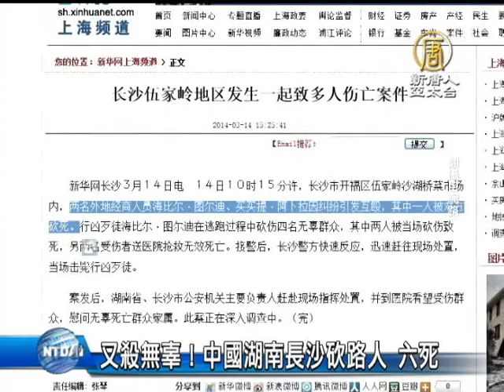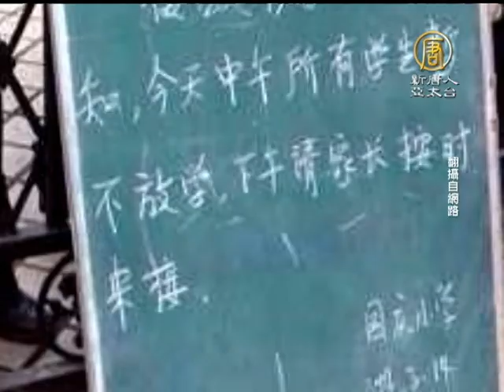【中国热点真相新闻】又杀无辜！中国湖南长沙砍路人 六死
【中国热点真相新闻】又杀无辜！中国湖南长沙砍路人 六死(ChinaBreakingNewsCN)而今天(14日)上午10点多，在湖南 省省会长沙市伍家岭，又发生摊贩当街砍人，造成包括袭击者在内共六人死亡，目前当局将行凶动机解释为私人口角，但仍然引发议论。

怵目惊心的画面，三位遭砍杀者横倒路旁，这起血腥砍杀事件就发生，上午10点15分，湖南长沙伍家岭开福区国庆新村菜市场。

警方微博仅 简单提到，两摊贩发生纠纷互殴，一人遭对方砍死，行凶者逃跑中砍伤四位无辜路人，两人当场死亡，两人送医不治，而凶手被当场击毙。

而中共官媒新华社则称，发生冲突者，名为海比尔•图尔迪、买买提•阿卜拉。从照片上看到一名留胡子男子，被压制上警车。当地业者描述

长沙伍家岭服饰老板：「他是卖饼的人，两兄弟吵架喔，总共五个人，新疆人是五个人吧」

不过，香港雅虎引述目击者称，表示凶手有新疆5人，跑了3个，但消息仍待证实。

长沙伍家岭居民 李女士：「有个老太婆她多了一句嘴，就是这样发生的，担心哪，因为他砍得都是老人哪 (以前有没有发生过新疆人，砍人的事呢？)没有，没有。」

事发现场附近的一所小学，今天中午所有学生暂不放学，担心地家长赶来校园，虽然目前没有恐攻证据，但因为案件发生在中共两会闭幕后隔天，也是三一四西藏抗暴日当天，格外敏感下，引起外媒瞩目议论。